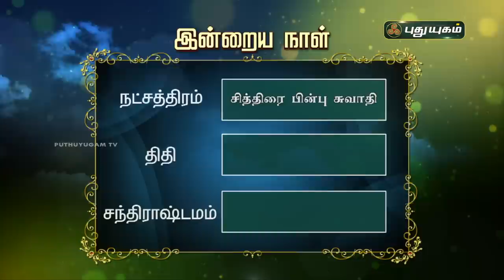Today Rasi Palan - 20/09/2020 | Indraya Rasi Palan Tamil | இன்றைய ராசிபலன் | Astrologers Magesh Iyer